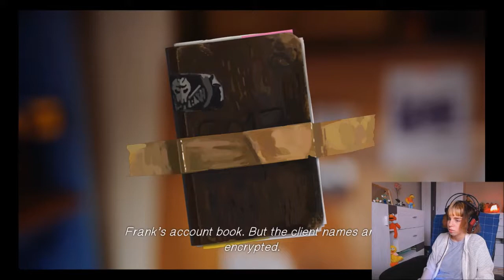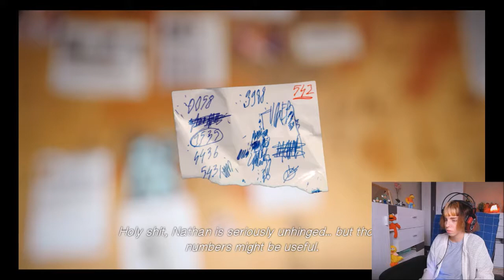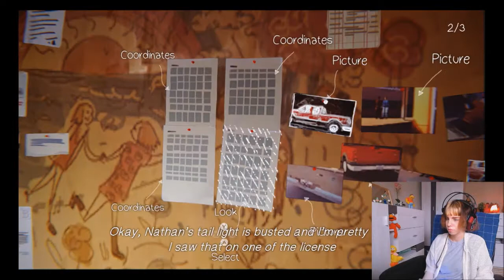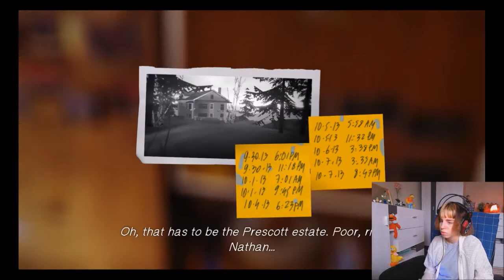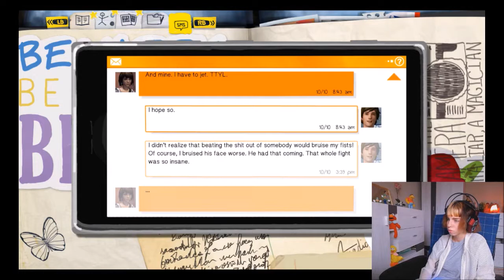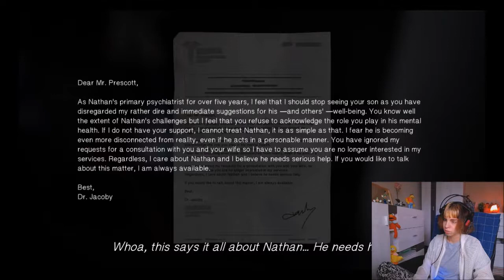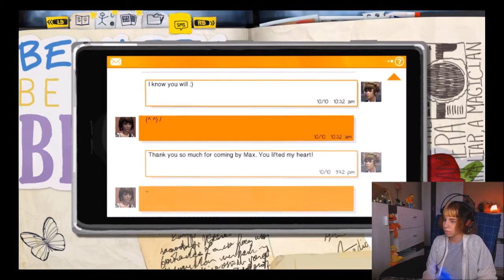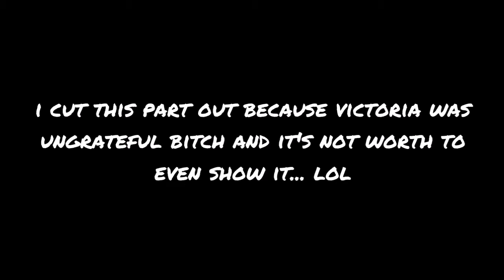O_O | Life Is Strange ep.4 [part 2]